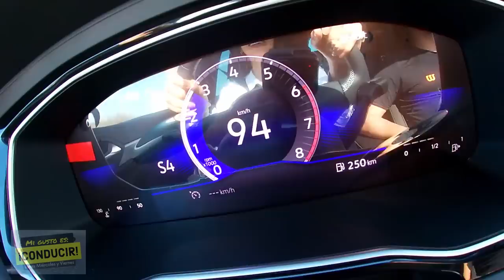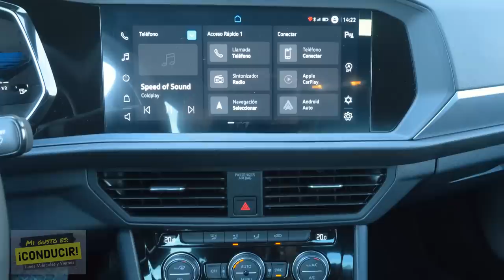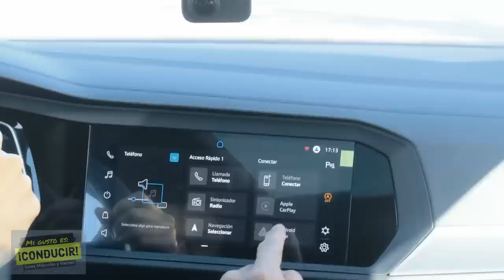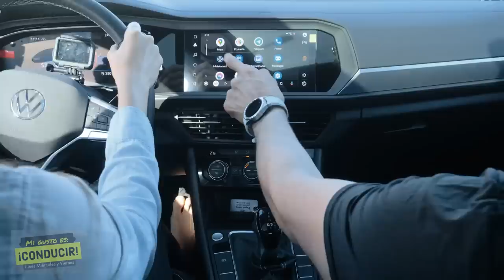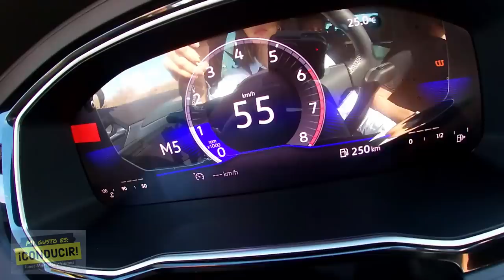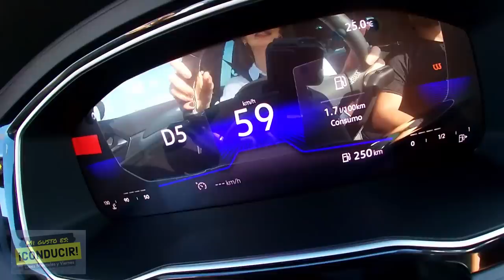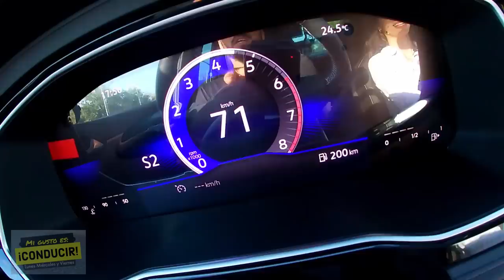VW JETTA 2022 PODRÍA SER EL TOP AUTO PEERO...